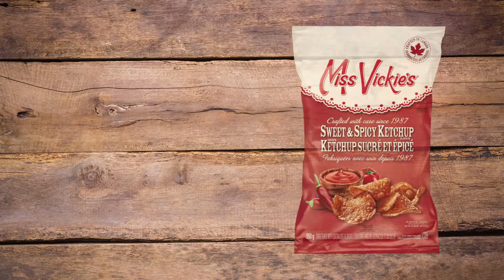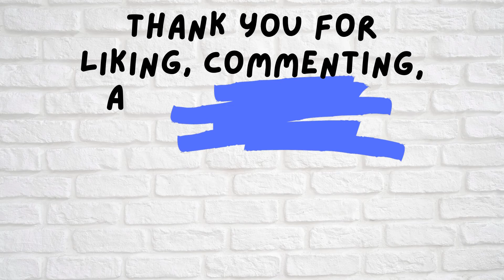TRYING NEW MISS VICKIE'S SWEET AND SPICY KETCHUP CHIPS E43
Exclusive at Costco in Canada for a limited time are NEW Miss Vickie's Sweet and Spicy ketchup kettle chips